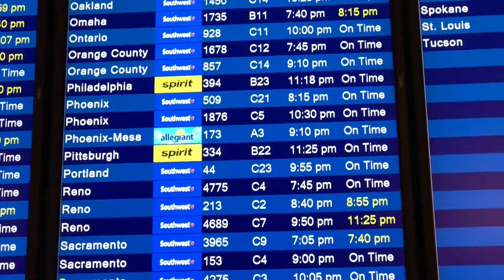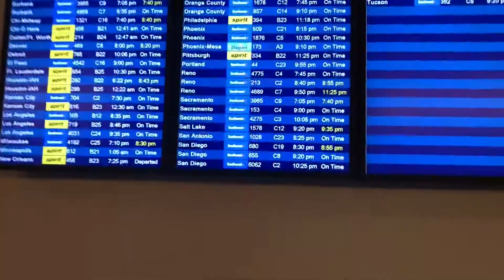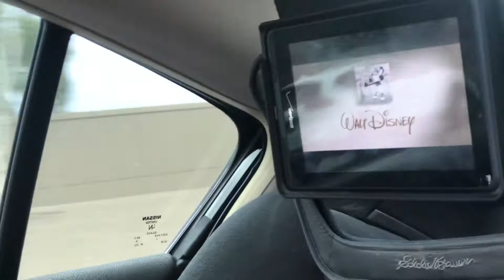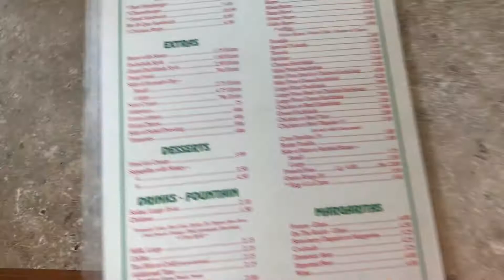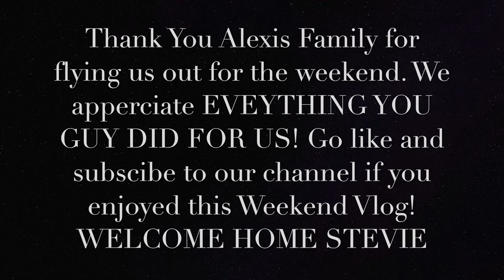Lex Surprises Her Big Brother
Big shout out to Lex"s parents for flying us out to Arizona to spend this moment with family and good times!!

ALSO, let us know what you want to see from us on our channel we'll be doing plenty more challenges, pranks, vlogs and more !!

Twitter: @Lexxxieloves & Brothatskid

Also GO follow our Clothing brand MOBBINSLOW on IG @Mobbinslow_ttwb

Thank you & we love you GUYS!!!